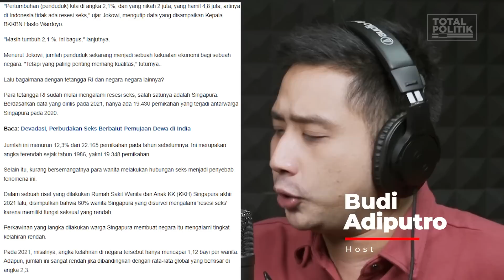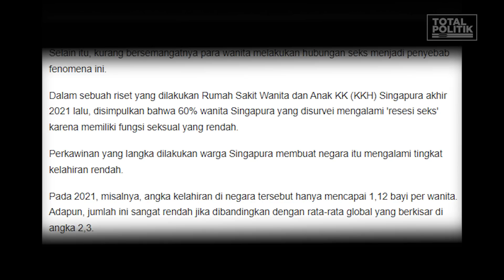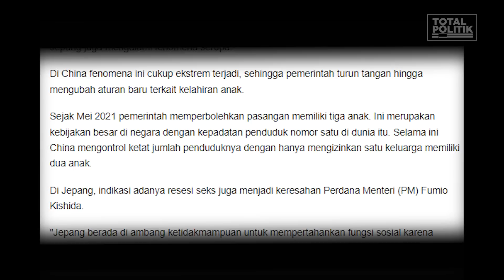Jokowi Khawatir Orang Makin Susah Seks? Ft. Roby Muhamad